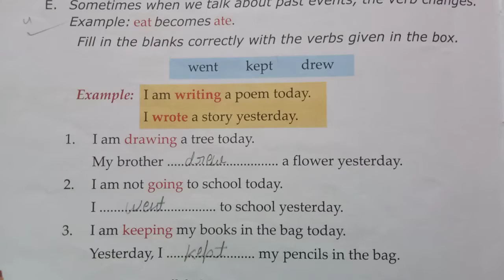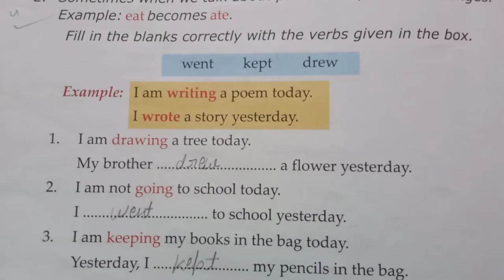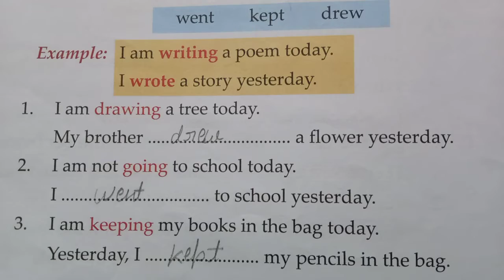Class II Online Class For English I Chapter 12 One Sunday Exercise Series IV